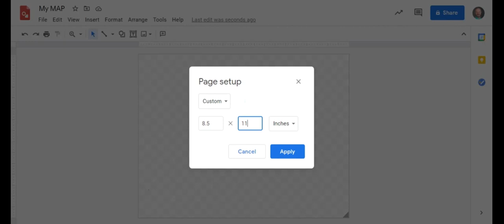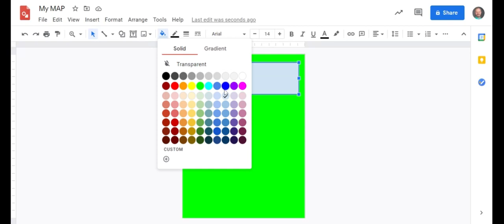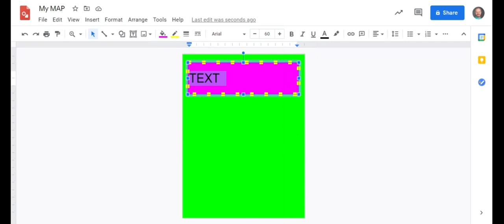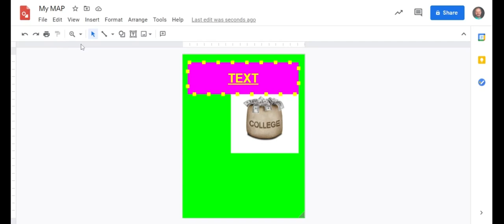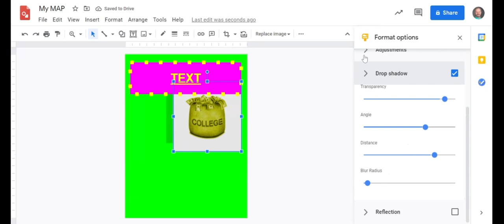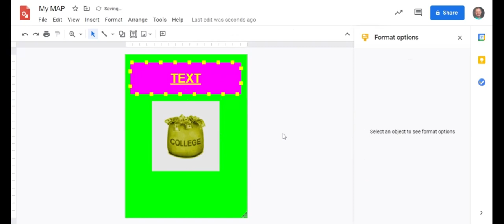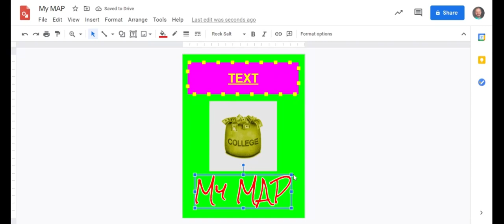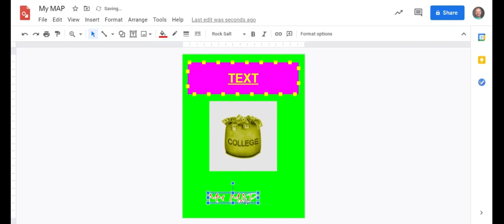My MAP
How to use Google Drawings for the MAP assignment